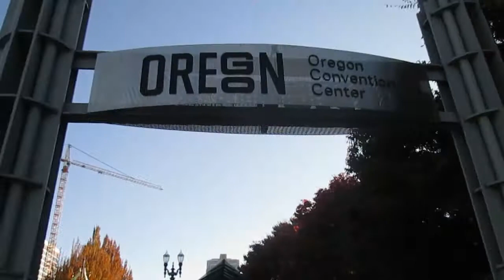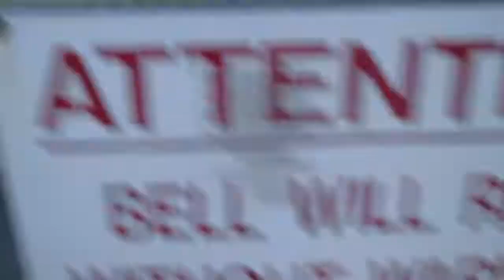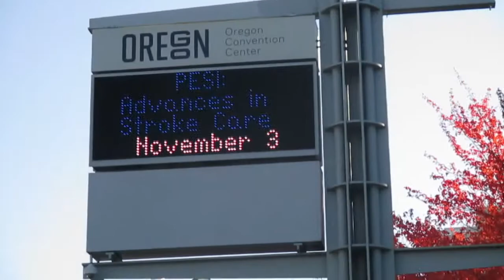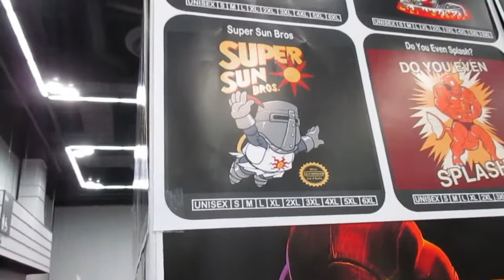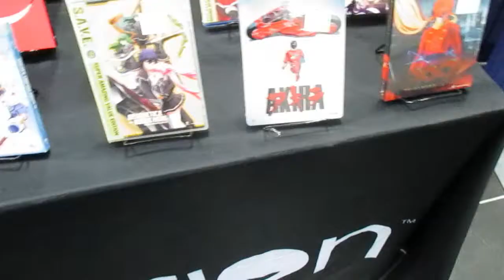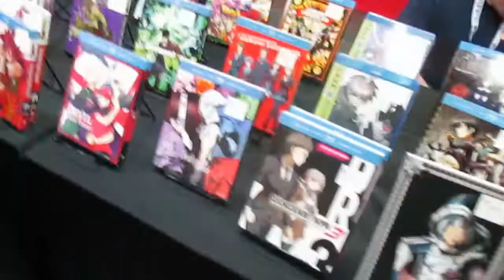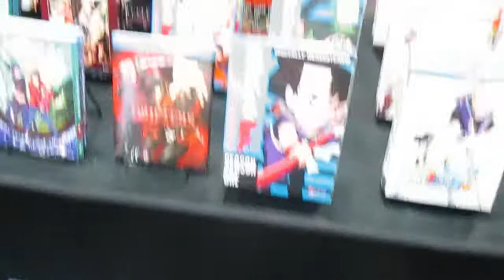Kumoricon 2017 Day 1 walking the floor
Time to explore what kumoricon has to offer for us.

Thanks for all your guys support keep it up